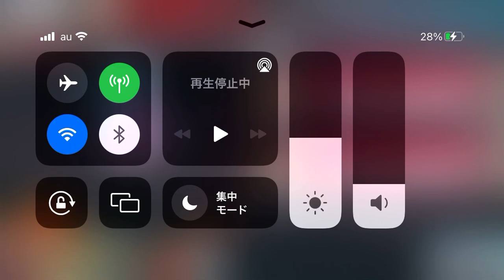【FGO】レイド戦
レイド戦楽しぃ〜\(°∀° )/